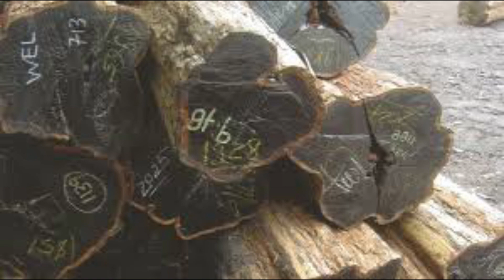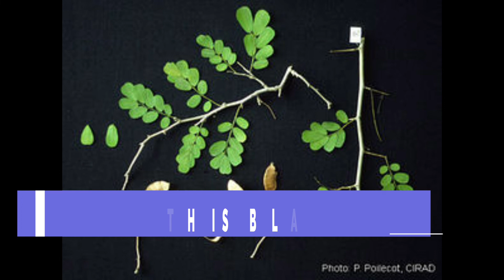pushpa के लाल चंदन से ज्यादा मंहगी लकड़ी?expensive wood in the world?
Hello friends .. आशा है आप और आपका परिवार अच्छे होंगे।
Channel owner Shweta chowdhary

welcome in our family KNOWLEDGESPHERE

    इस channel me हम आपको geographical facts ,latest news  aur knowledgeable facts बताते हैं ।

and press the 🔔👈 icon for more updates..

INTRODUCTION

✓MOST EXPENSIVE WOOD IN THE WORLD?

Q- INTRODUCTION ABOUT AFRICAN BLACKWOOD?

Q- HOW MUCH PRICE OF BLACKWOOD?

Q- सबसे महंगी लकड़ी?

 Q- USE OF THE BLACKWOOD?

सबसे महंगा लकड़ी कौन सा होता है?

कौन सी लकड़ी सोने से भी महंगी होती है?

अफ्रीकी ब्लैकबोर्ड लकड़ी?

चंदन की लकड़ी से भी ज्यादा महंगी लकड़ी कौन सी है और इसका प्रयोग कहाँ होता है?

मजबूत लकड़ी कौन सी होती है?

फर्नीचर के लिए सबसे अच्छी लकड़ी कौन सी है?

African Blackwood price in indian rupees?

किस पेड़ की लकड़ी सोने से भी ज्यादा महंगी होती है
African Blackwood price?

Q- चंदन से भी ज्यादा महंगी लकड़ी?

Q-why Pluto is not a planet?

Q-  क्षुद्र ग्रह, उल्कापिंड, धूमकेतु किसे कहते हैं?

Q- inner layer of earth?

Q- About Tonga volcanic eruption?

Q- what are wetlands? / आद्र भूमि क्या है?